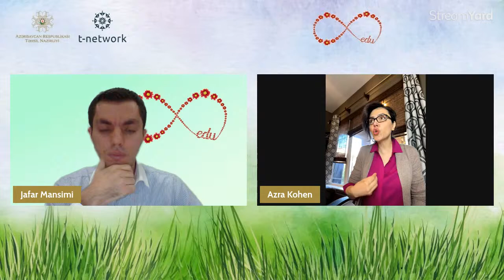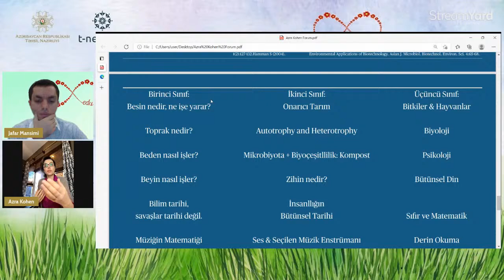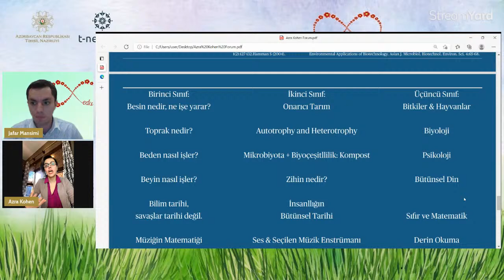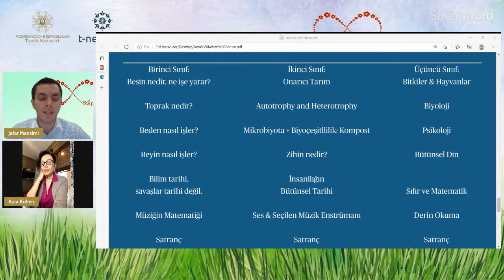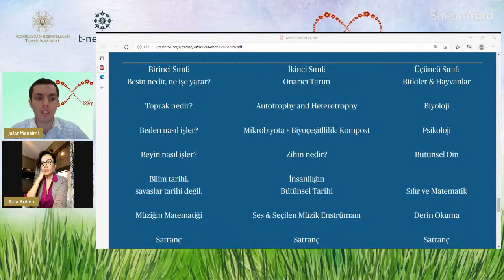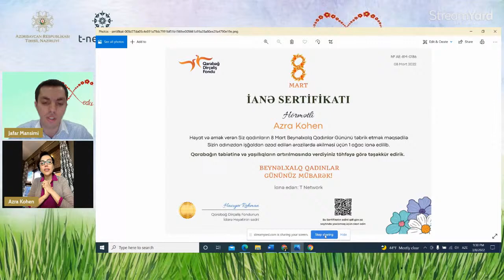Azra Kohen ilə "Yeni çağırışlar"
"Yeni çağırışlar” müzakirə proqramının növbəti buraxılışında qonaq olan tanınmış yazıçı, psixoloq, Türkiyə və İtaliyada betsellər müəllifi Azra Kohen ilə davamlı inkişaf və özünükəşf barədə danışılır - CANLI YAYIM